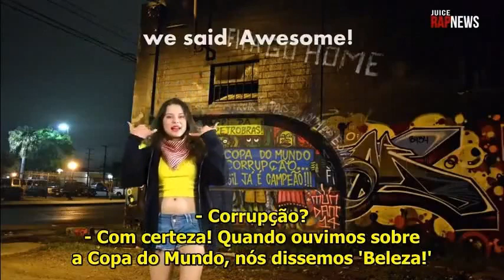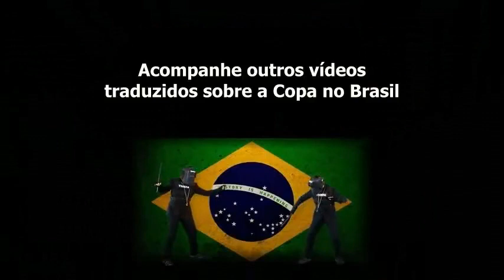A FIFA contra o Brasil (FIFA against Brazil) - Rap Juice News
Sátira musical em forma de rap feita pelo grupo australiano The Juice Media, cujo nome é Rap Juice News. Nesse vídeo, são tecidas críticas e denuncias acerca da realização da Copa do Mundo da FIFA de 2014 no Brasil. Esse vídeo data do ano de 2014, foi legendado pelo canal OcupaTV e foi retirado do ar (não se sabe por qual motivo). Estou re-upando para que o material, de valor histórico, não se perca, para quem já viu poder relembrar e para quem nunca viu poder ter acesso a ele. Ele também está disponível na pagina do facebook OcupaTV.